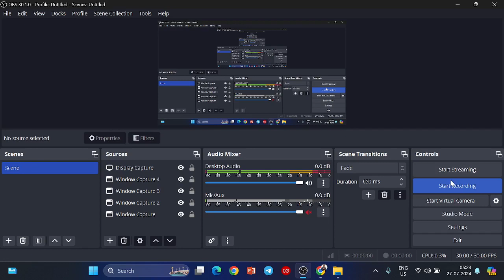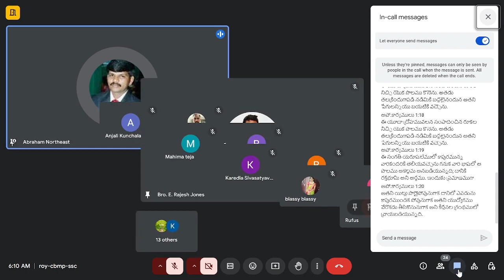♨️ ఒక వ్యక్తి దేవుని యెదుట నిర్దోషిగా జీవించాలంటే చేయకూడని 10 పనులు _ 1. ఎవరిని బాధ పెట్టవద్దు #5